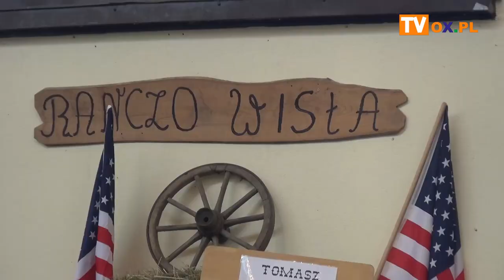Country w Wiśle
W miniony (24-25.08) weekend Wisła stała się stolicą muzyki country. Nie zabrakło kowbojów, motocyklów, muzyki country, wioski indiańskiej, country na dachu Wisły, pokazu tańców indiańskich i kowbojskich, a także urodzinowego tortu - bo, Wiślaczek Country obchodzi w tym roku XX urodziny.